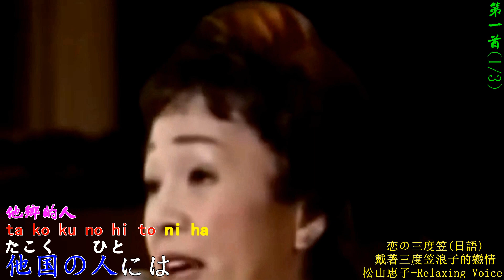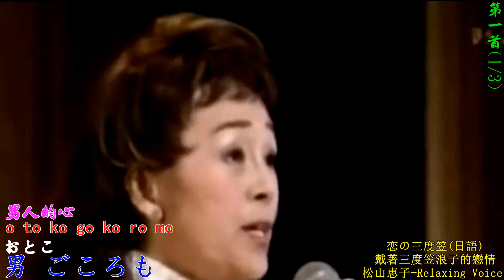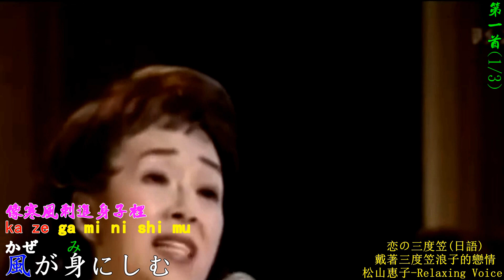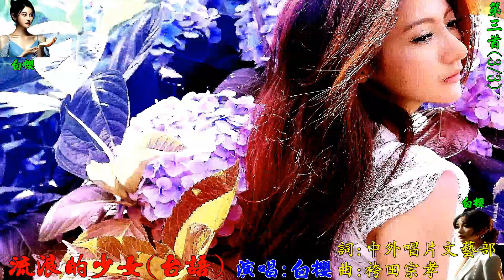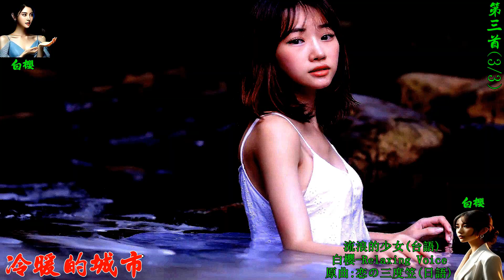163m 恋の三度笠(日語) 不要拋棄我(國語) 流浪的少女(台語) 3首對應曲 松山恵子 青山 白櫻 現場演唱( Live) 注音 漢譯 日文學習 高清 卡拉OK歌詞 HD RLV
他国(たこく)の人(ひと)には
惚(ほ)れるじゃないと
知(し)ってはいたが
後追(あとお)いかけて~
泣(な)いてすがった
あの娘(こ)ことを~
思(おも)い 出(だ)すたび
思(おも)い出(だ)すたび ~
せつなくなって 風(かぜ)が身(み)にしむ~
三度笠(さんどがさ)~
甲州街道(こうしゅうかいどう)
並木(なみき)の松(まつ)を~
茜(あかね)が染(そ)めて
日暮(ひぐ)れる頃(ころ)は~
娘島田(むすめしまだ)が
瞼(まぶた)に浮(う)かび~
男(おとこ)ごころも
ほろりと泣(な)けて~
風(かぜ)が身(み)にしむ
やくざの旅(たび)には
女(おんな)は野暮(やぼ)と~
夜每(よごと)の夢(ゆめ)を
さらりと捨(す)てて~
今朝(けさ)は元気(げんき)に
宿場(しゅくば)を出(で)たが~
恋(こい)の重荷(おもに)は